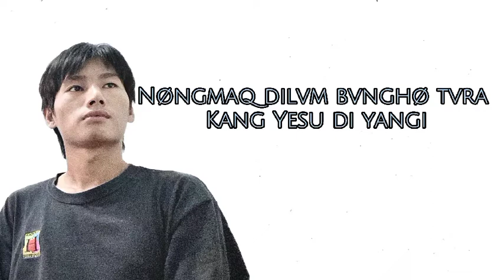Title - Nøngmaq Gvray { Yo - Pong Zi Aung } ( Teaser ) Rawang Worship Song 2022